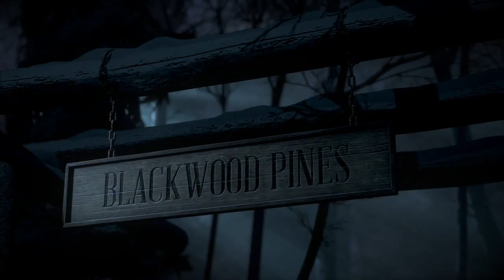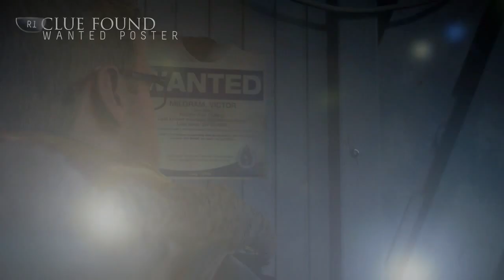Until Dawn | Finally Some Action - Part 2 (PS4 Gameplay)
Finally Some Action | Until Dawn - Part 2 (PS4 Gameplay)
Episode 1:Memento Mori